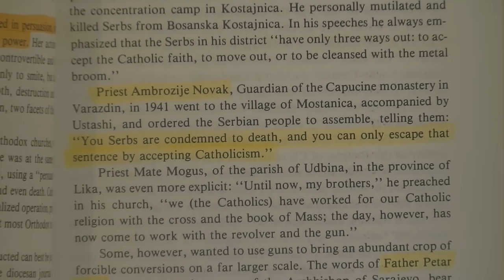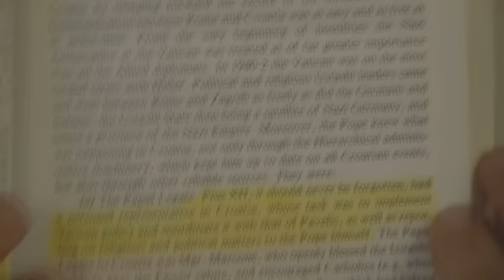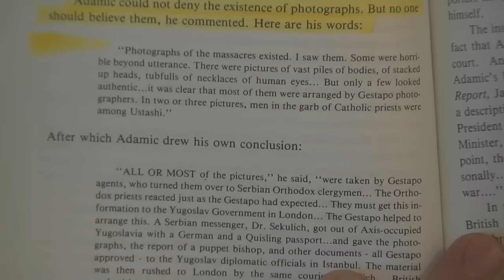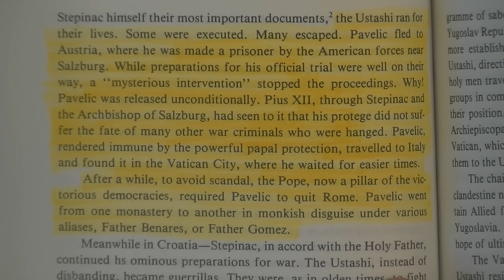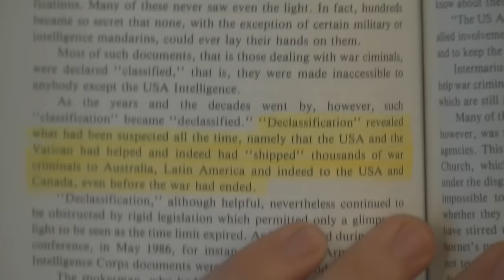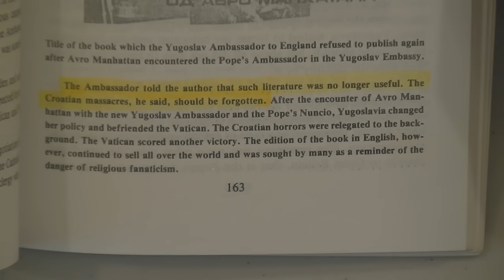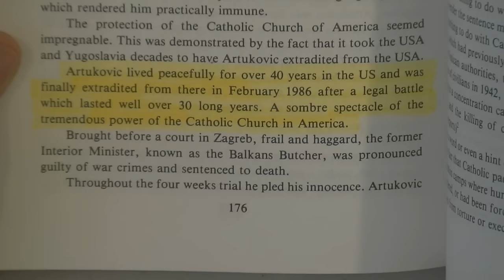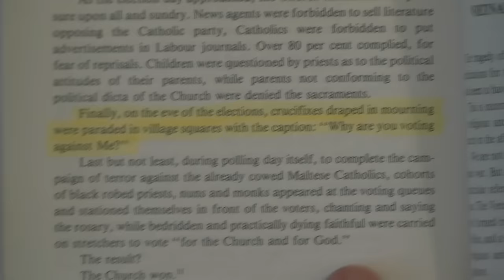The Vatican's Holocaust Book Review Part 2